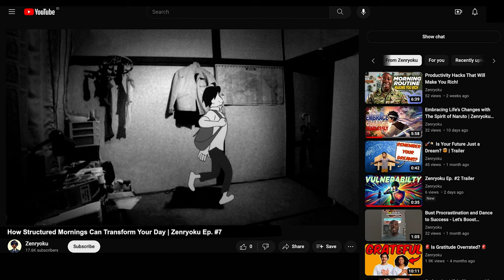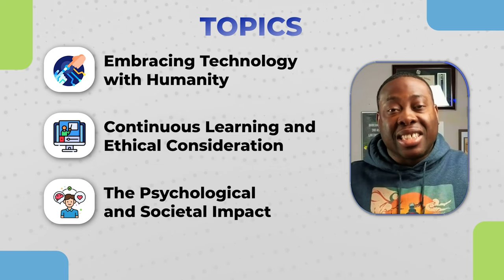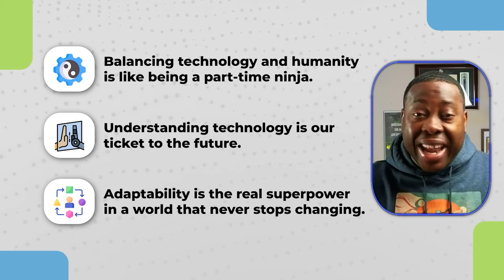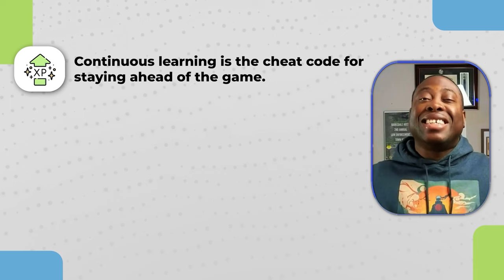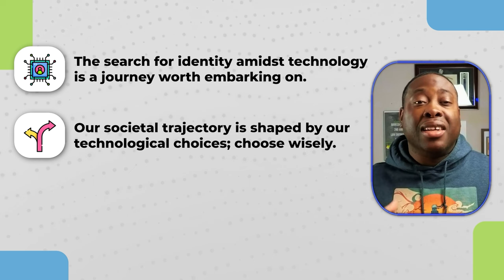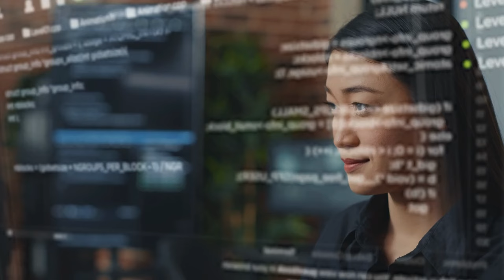3 Ways on How We Stay Relevant in a Fast Paced World | Zenryoku Ep. #8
🚀 Hey Zenryoku Fam! 🚀

Welcome to a journey through structured mornings with "The Tatami Galaxy"! 🌌🕰️ In this episode, we explore how the simple choices you make each morning can have an epic impact on your day. Let's break down how a disciplined start can level up your daily game. 🌟

🔥 What’s Packed in This Episode?

Creativity Kickstart: Discover how to inject creativity into your routine to make every day a masterpiece.
Limit Breaker: Learn from "The Tatami Galaxy" how small changes can break the limits of your everyday life.
Unconventional Morning Routines: See how mixing up your morning can lead to unexpected success and adventure.

🔗 Essential Links You Need to Check Out:

📖 Level Up with Anime Wisdom: Waiting to unlock secrets from your favorite shows? Join the waitlist for my book, "The Anime Mindset"
🌐 Join The Peak Society: Connect with like-minded folks and grow together.
🎓 Free Personal Development Courses: Elevate your skills at zero cost. Start learning
📜 Dive into Anime Reviews: Get the scoop on your favorite series
🎤 Book Michael To Speak: Want some Zenryoku vibes at your event?

Thanks for tuning in, Zenryoku fam. Until next time, keep pushing boundaries and exploring new horizons! ✌️💖